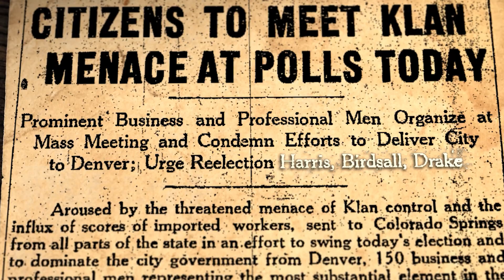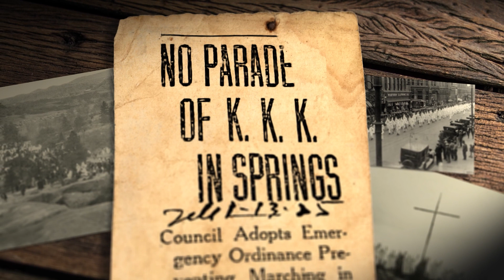Century of Service: The Election That Rejected Hate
In the 1920s, a hate group held a lot of political power in Colorado. The KKK tried moving into Colorado Springs with candidates running to take over City Council (and the future Utilities Board), but a couple familiar faces – Martin Drake and George Birdsall – were also on the ballot, opposing the hateful social movement.

The 1925 municipal election was critical as Colorado Springs residents had recently voted to create a four-service public utility. The election decision would have ripple effects on the City’s growth for decades to come.